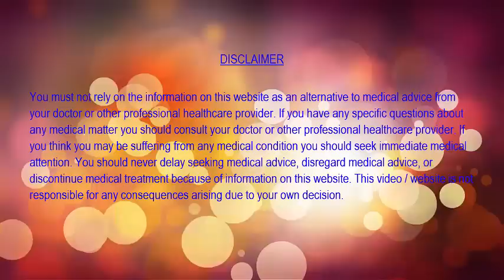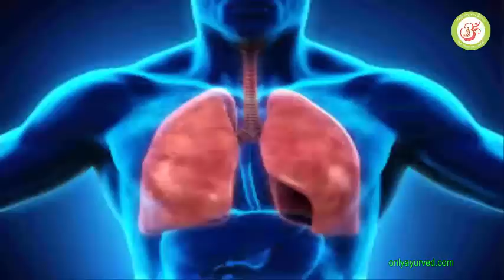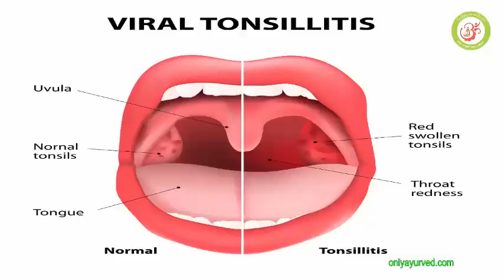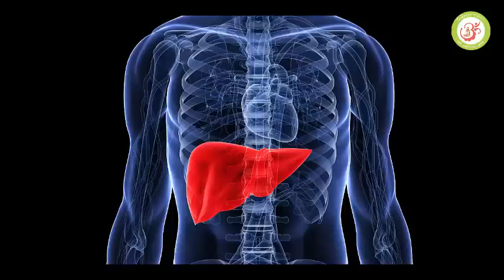अनेक रोगों के लिए अचूक औषधि है त्रिकुटा चूर्ण